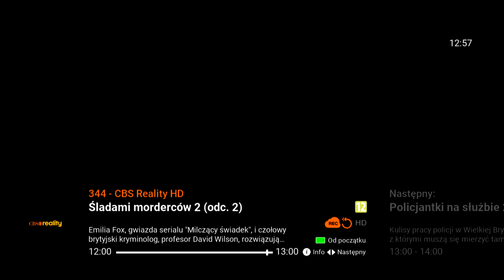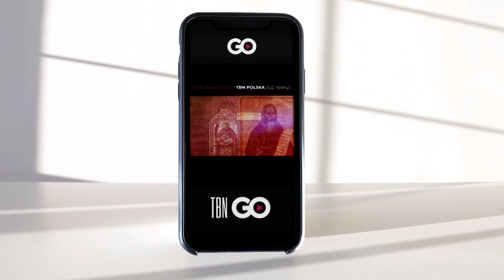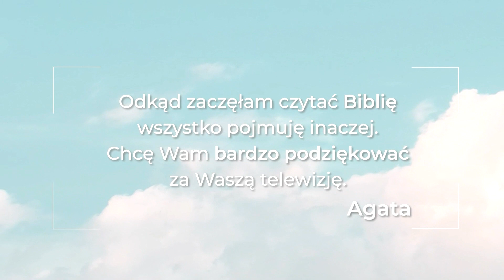E! + TBN PL - 25-03-2024 - Zapowiedzi, Ident